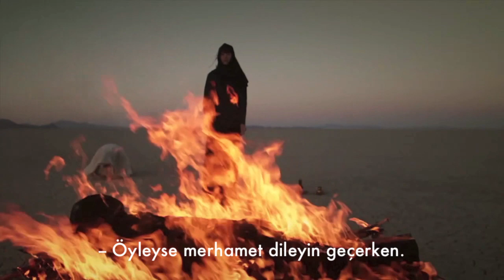Epitaph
Epitaph: Ibn al-Zaqqaq (12th century)
Clip: Junius - Betray the Grave

Mezartaşı Yazısı:
Kardeşler! Ölüm bize üstün geldi. Ölüm her canlıya üstün gelir.
Ölüm ve yaşam bir dönemeçtir geçtim, biliyorum ki herkes takip edecek.
Sizin taraf mı yoksa toprak altındaki kabrimde mi huzurlu yaşam?
Öyleyse merhamet dileyin geçerken, dostun vefasını unutmayın.